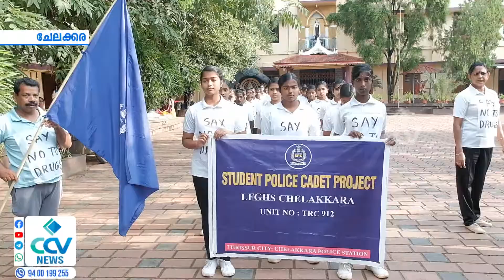LFGHS സ്കൂളിലെ SPC കാടെട്സ് ലഹരിക്കെതിരെ ശക്തമായ ബോധവൽക്കരണവുമായി മാരത്തോൺ സംഘടിപ്പിച്ചു